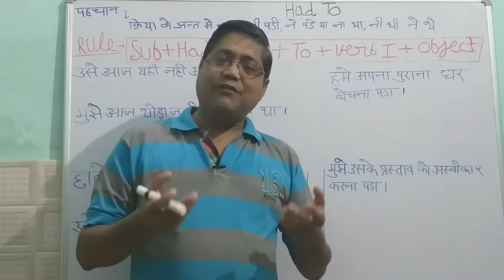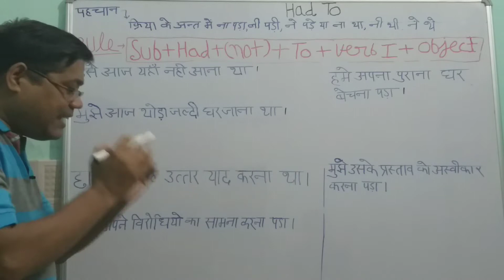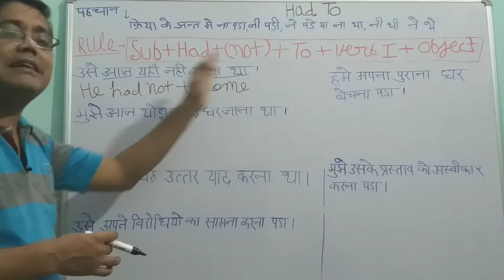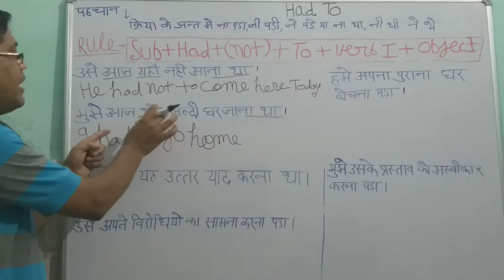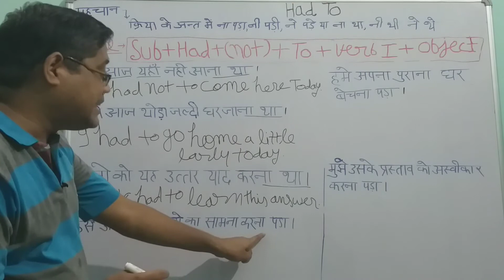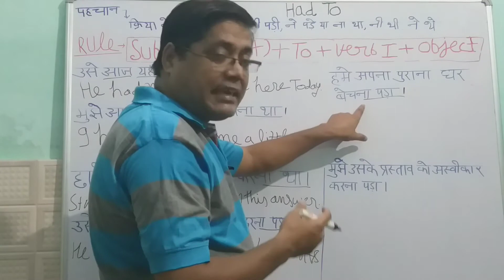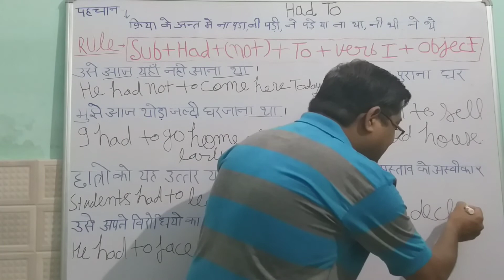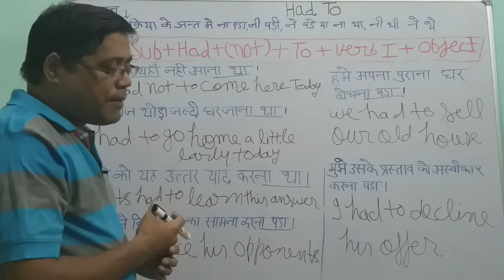Use Of Had To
Dhasmana English Classes

Rudrapur (U.S.Nagar)